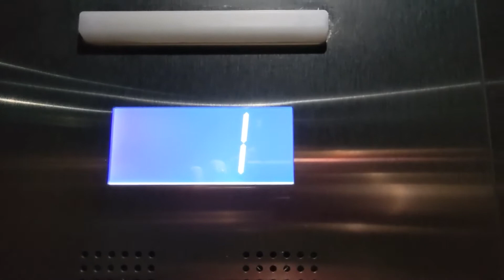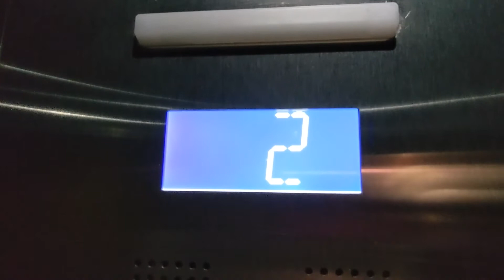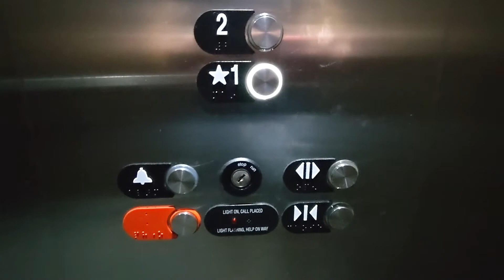Otis HydroFit Elevator @ The Market Hall - Woodbury Commons - Central Valley, New York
Recorded on 6/2/21. On my way home from Ridgewood I made a revisit to this shopping center to ride this elevator since this elevator did not exist last time I was at this shopping center. This is a 2015 Otis elevator that was opened sometime in the Summer or Fall of 2015. I visited this Shopping Center in Spring 2015 so I obviously didn't ride this elevator then. This is an Otis HydroFit elevator and it's a very loud elevator at that. Enjoy the ride!